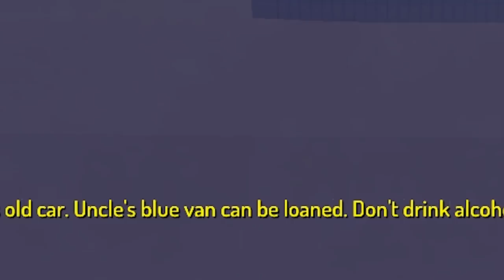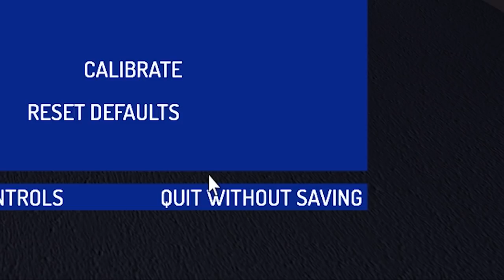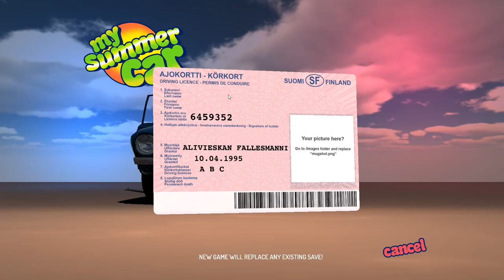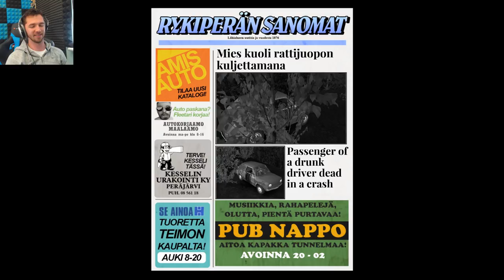WRECKING MY UNCLES BUSINESS VAN! - My Summer Car